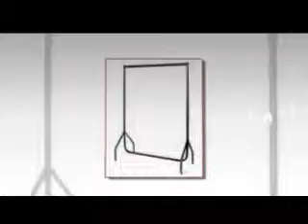4ft Heavy Duty Clothes Rail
Get this strong and sturdy 4ft heavy duty clothes rail from CaraselleDirect - with free delivery too!!!